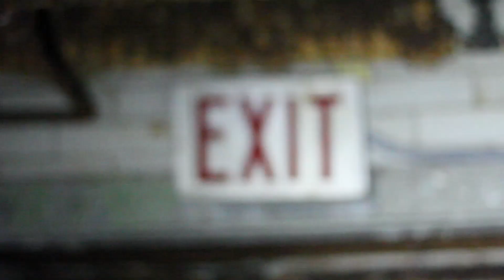A Crucifying Feeling - The Pumpkin Method (Official Video)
Taken from the album " From Dust To Life ".

Music video by A Crucifying Feeling performing
" The Pumpkin Method ".

Footage by Kristoffe Brodeur
Edited by Dave Fowler & Paris Kalamaras